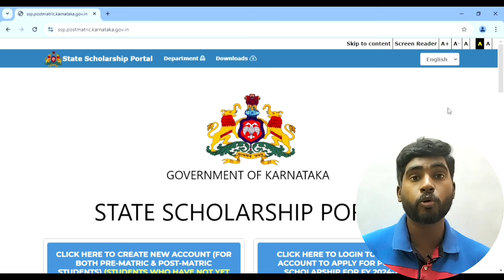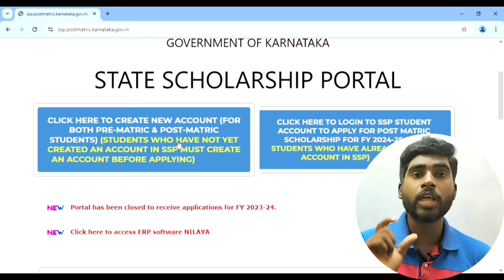SSP SCHOLARSHIP 2024-25 APPLICATION STARTED| APPLY NOW FOR POST METRIC SCHOLARSHIP✊✨